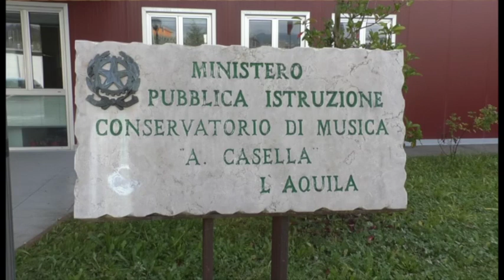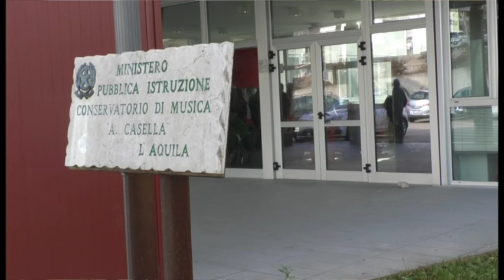Conservatorio dell'Aquila, parte il nuovo anno accademico 2018-2019